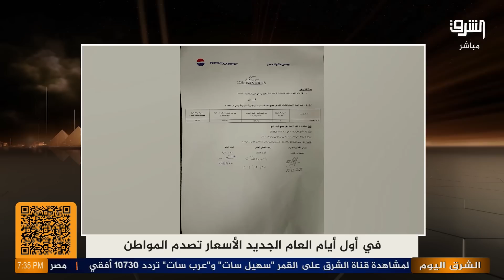زيادة مرعبة في أسعار السلع ونفاذ بعضها فى بداية 2023